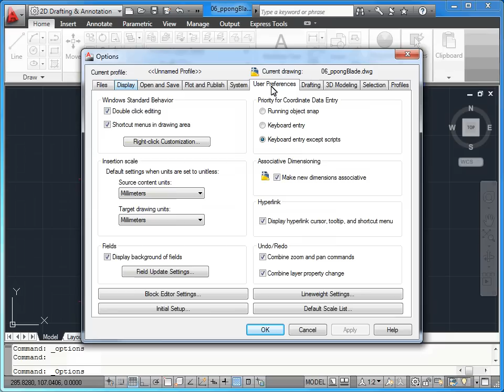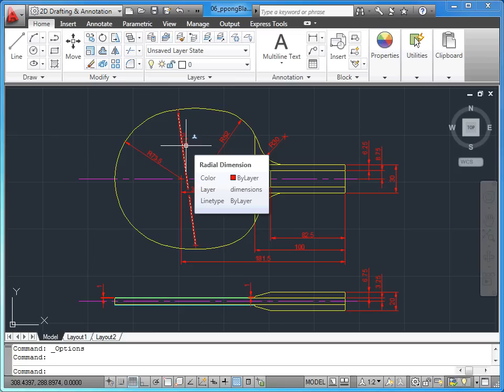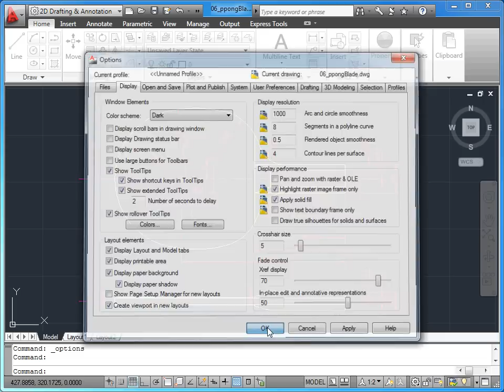AutoCAD 2011 - 02 Arayüz: 06 Autocad'i Özelleştirmek